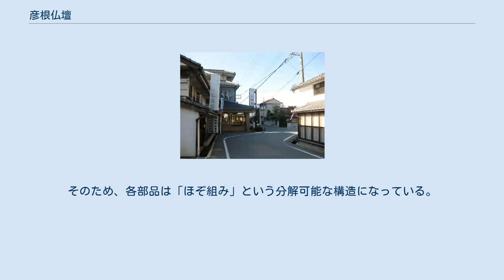彦根仏壇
彦根仏壇の店が軒をつらねる七曲がり 彦根仏壇（ひこねぶつだん）は滋賀県彦根市およびその周辺で製造される金仏壇の総称。
仏壇仏具業界では初めて1975年（昭和50年）に通商産業大臣によって伝統的工芸品に指定される。
 彦根仏壇の起源は江戸時代中期とされ、武具武器の製作にたずさわっていた塗師や指物師、錺金具師などが仏壇製造に転向したのが始まりと言われる。
彦根市の位置する湖東地域は湖北地方と並んで、古くから仏教の盛んな地だったが、キリシタン禁止政策にともなって異教徒でない証拠として仏壇を設けることが一般化したことと、彦根藩主の強力な庇護を受けたことに後押しされ、問屋制家内工業の形態と分業組織が成立した。
戦後、彦根仏壇同業組合が結成され、検査制度を設けるなどの品質向上に努め、彦根の地場産業として飛躍した。
 彦根仏壇は漆塗り、金箔押しがされており、金仏壇に分類される。
サイズとしては幅4尺、高さ5尺8寸で、一間の仏間に納める大型の仏壇が主流である。
 工部七職という各分野の職人がそれぞれ独立した工房を構え、仏壇店は工程に沿って順次発注をかけることによって仏壇製造を進めていく。
そのため、各部品は「ほぞ組み」という分解可能な構造になっている。
以下、生産の順序と各職の役割を示す。